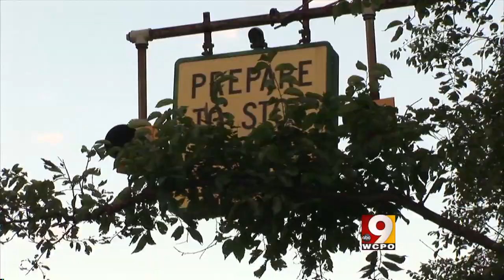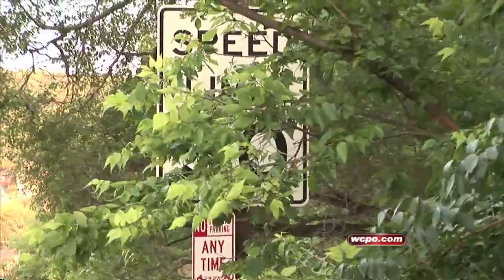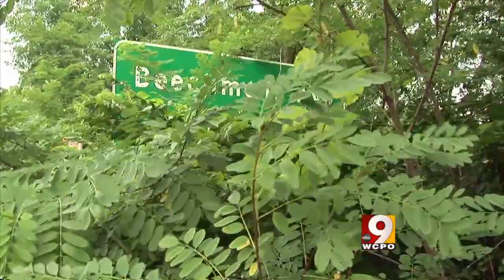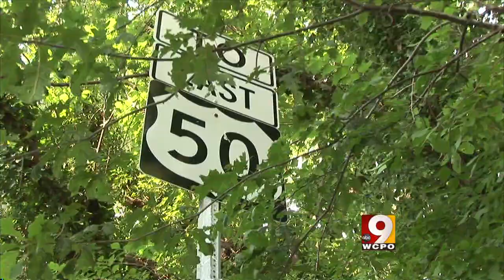I-Team: Urban Jungle Blocks Street Signs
This story was shot and edited entirely MMJ/solo by the reporter. It is about the combination of massive budget cuts and record spring rains that resulted in entire street signs being swallowed by the forest on US 50 in Cincinnati.